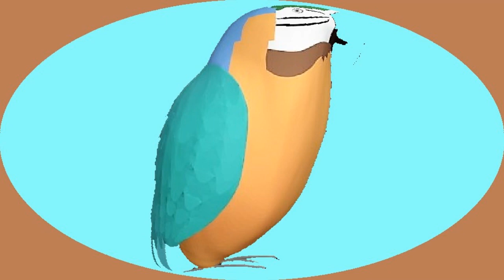Parrot Jigsaw Puzzle Game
Parrot jigsaw puzzle - parrot games or where is the parrot games part 6. Play the puzzle and spot the error. Follow adventures of the parrot in this puzzle game and find the parrot.